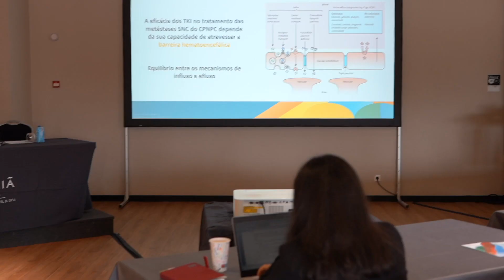Dr. Daniel Coutinho - Papel da terapêutica sistémica do CPNCP com alterações genómicas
🔙 Hoje recordamos a Reunião da Primavera com os comentários do Dr. Daniel Coutinho, pneumologista no Centro Hospitalar de Vila Nova de Gaia e Espinho (CHVNGE) e membro da Comissão Científica do GECP, sobre a temática “Papel da terapêutica sistémica do CPNCP com alterações genómicas”.

O especialista comenta que “as terapêuticas que existem atualmente, especialmente as terapêuticas de terceira geração, representam um grau de penetração muito elevado ao nível do sistema nervoso central, proporcionando bons resultados no controle da doença”. ✅

No que diz respeito ao papel do tratamento local, o Dr. Daniel Coutinho refere que “infelizmente ainda não há respostas porque existem poucos ensaios a decorrer na área, logo esta gestão tem de ser feita sempre com base numa consulta multidisciplinar”.

📽Assista ao vídeo e conheça a opinião do especialista.